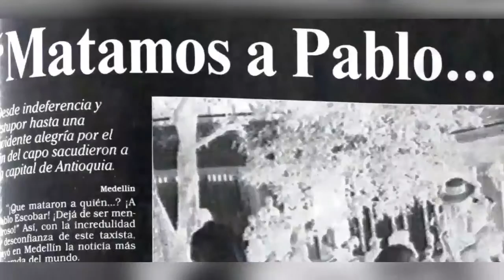El que no conoce su historia... (Adiós Mónaco) - Reducción a trámites de MIPYMES -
Desde hoy Medellín narra la historia del narcotráfico en su ciudad desde la víctimas. El gobierno reduce los trámites de 64 trámites a siete para las MIPYMES. De nuevo las pirámides aparecen y ahora se enfocan en solo mujeres. Prohibición de Parapente hasta nueva orden.

Jairo Aristizabal Ossa Centro de Medios Digital